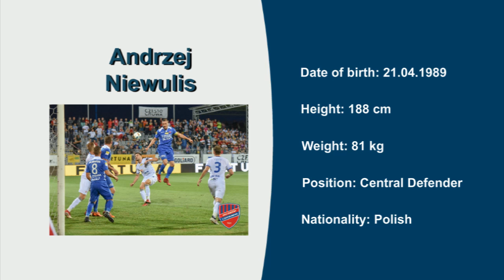Andrzej Niewulis, Video no 4, Season 18/19, Central Defender